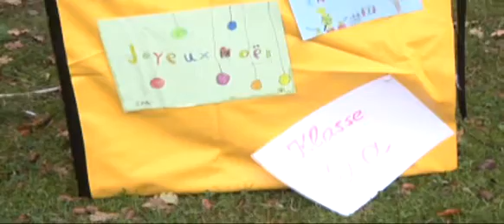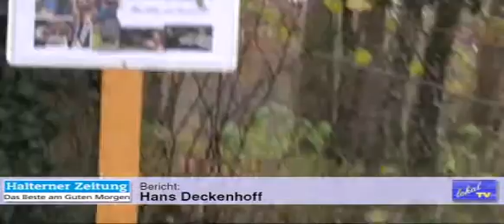Krippenweg Sythen 2013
"Das Sythener Schloss auch im Winter beleben ". Unter diesem Motto  öffnet jetzt wieder das Schlossgelände mit einer Krippenausstellung. Bereits zum dritten Mal stellen Schulklassen, Vereine und Hobbybastler  ihre Weihnachtskrippen entlang eines Krippenweges rund um das ehemalige Kapellengebäude aus